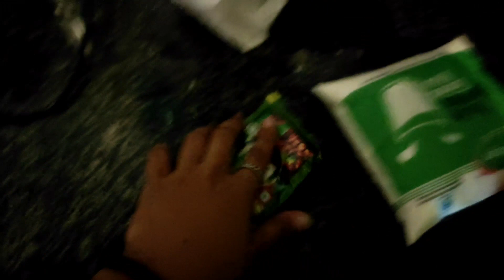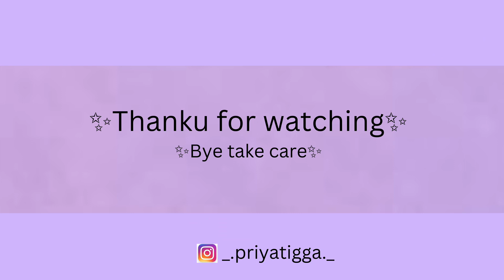aasman se gire khajur pe aatke😂🤣| ajj ghar main chicken bana🥳